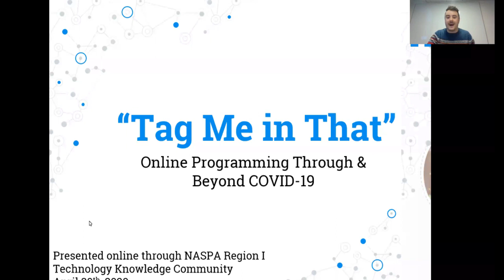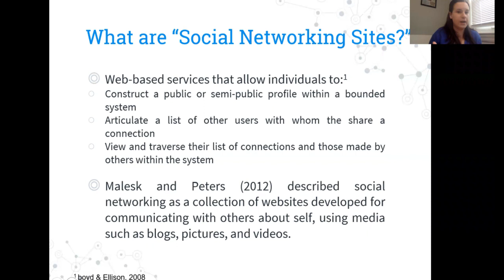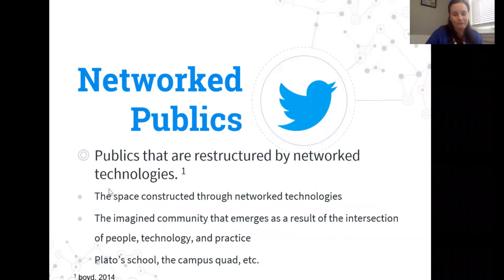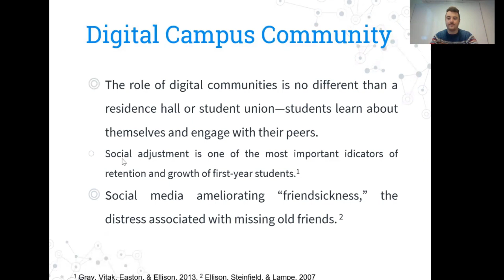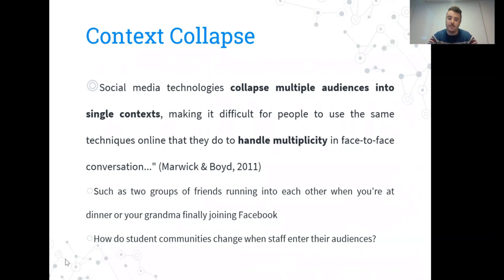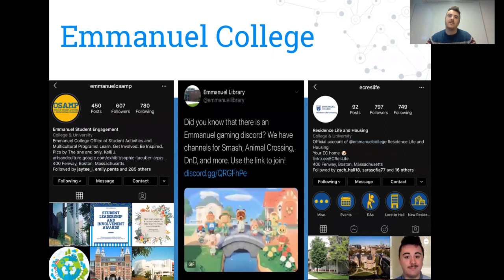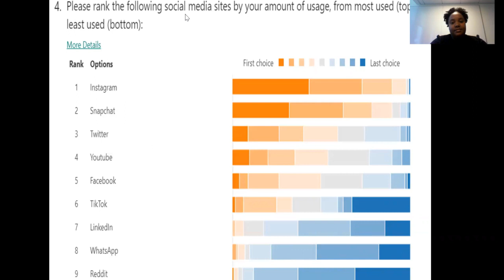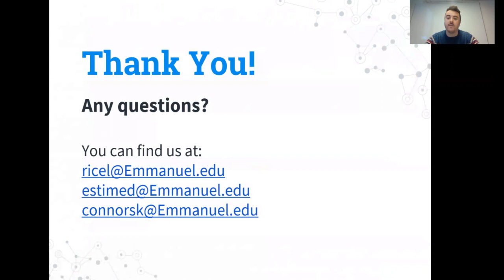Tag Me in That: Online Programming Through & Beyond COVID-19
Recorded webinar hosted by NASPA Region I and the Technology Knowledge Committee on April 30, 2020.
Panelists: Liam Rice, Diana Estime, & Kelli Connors of Emmanuel College
Video posted courtesy of the NASPA Region I Communications Team